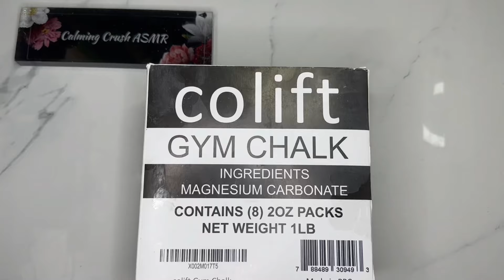Full box of Crunchy Gym Chalk Crush | Calming ASMR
Hello!

“Not all storms come to disrupt your life. Some come to clear your path.” -Internet Wisdom

Let’s look forward to what’s on the other side 🤗

This crush is 1 of 2. Colift was a harder crunchier chalk that I loved very much. For those who do not like variety this brand may not be for you. You can spot the subtle differences. Tomorrow’s crush it won’t be subtle in my opinion 🤭 but come back to see it. It’ll be a different brand

If you’re going through a storm may it clear up quickly!

Calming Crush!

⚠️ Time Stamps has Spoilers.  🛑 here if you don’t like spoilers but come back if you want to see different sections without seeing the whole video all over again. Unless you want to by all means 🤣 please do.

0:00 Why so rough?! Opening of the box
0:19 Unwrapping
1:40 Chunk Crush
1:44 You’re cracked if you think I’m a soft block
2:34 2nd Block Crush
3:37 3rd Block Crush
4:25 4th Block Crush
5:38 5th Block Crush
6:43 Edgy 6th Block Crush
7:40 7th Block Crush
8:51 8th Block Crush
9:37 Pebble and Powder Play
12:04 The End